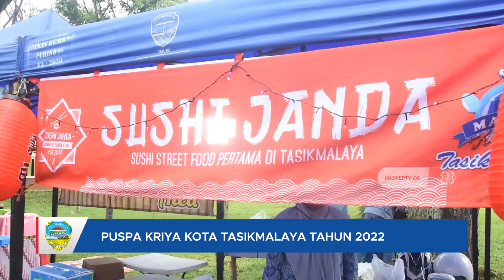Puspa Kriya Kota Tasikmalaya Tahun 2022